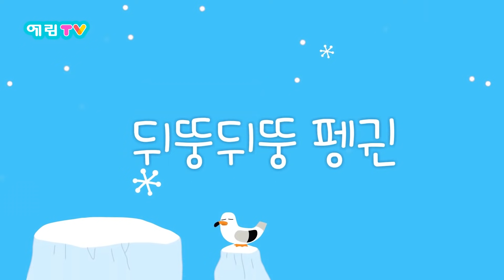26분 연속보기 | 동물 동요 모음 | 동물송 | 공룡송 | 인기동요 | 율동동요 | K-pop kids song | 스마트베어 | 예림TV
예림TV의 새로운 영상을 가장 빠르게 만나는 방법!
지금 바로 예림TV 공식 유튜브 채널의 [구독] 버튼을 눌러주세요.

★ 동물 동요 모음집 (26분)

1. 다이너소어 송
2. 동물 응가송
3. 아기 병아리
4. 악어송
5. 뒤뚱뒤뚱 펭귄
6. 판다송
7. 오리 가족 소풍

★ 스마트베어 인스타그램 이벤트 참여하러 가기